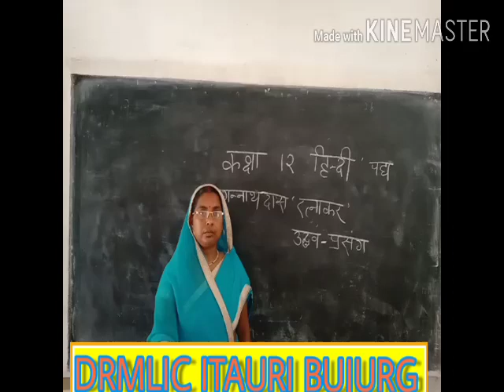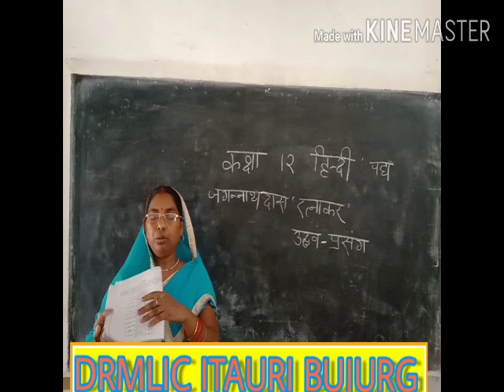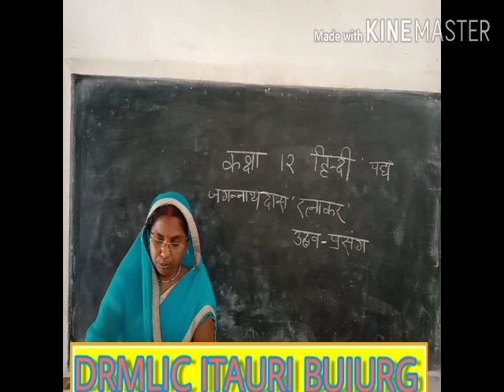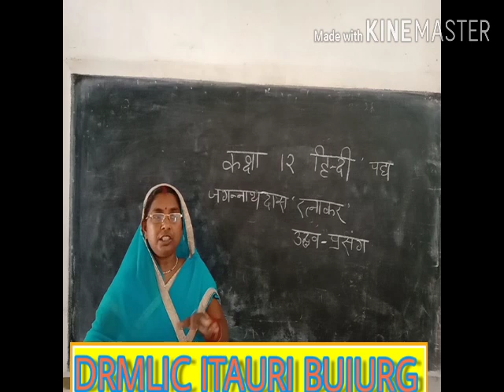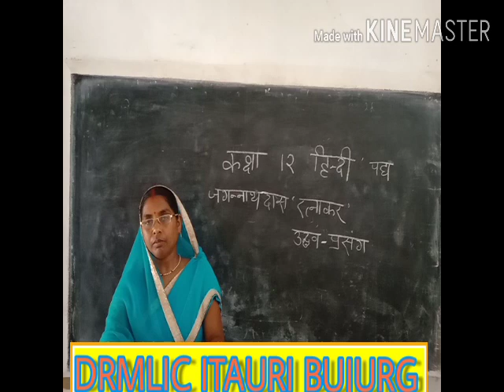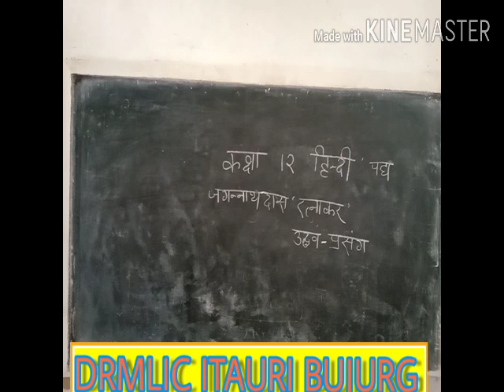कक्षा 12 हिन्दी ' पद्य ' ( जगन्नाथ रत्नाकर) उद्धव-प्रसंग